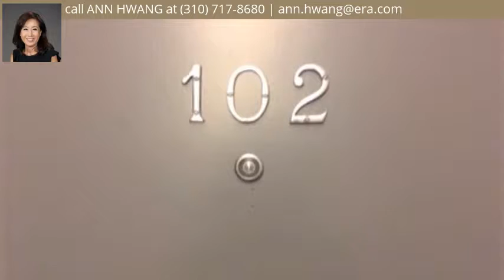939 PALM AVE #102, WEST HOLLYWOOD, CA 90069 - MLS #18-300728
Property Description
940 Larrabee is other side of building entrance, 939 Palm's main entrance. Great location. Spacious 2 beds, 2 baths, convenient area building have gym & swimming pool. Every floor has sitting patio or balcony area. Easy to show.